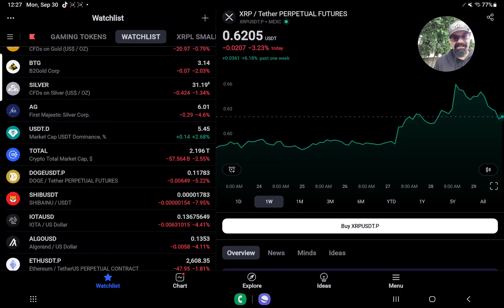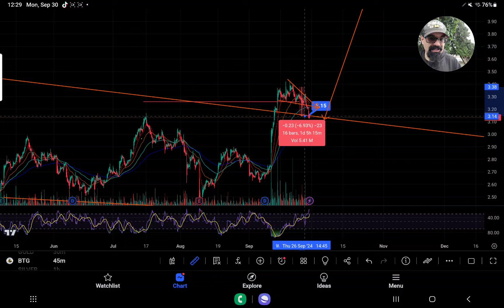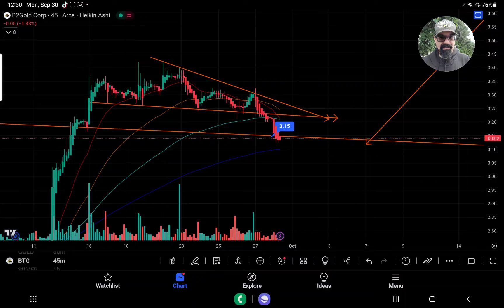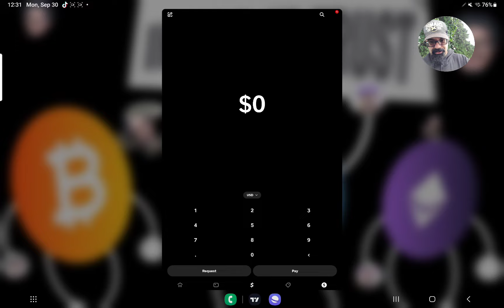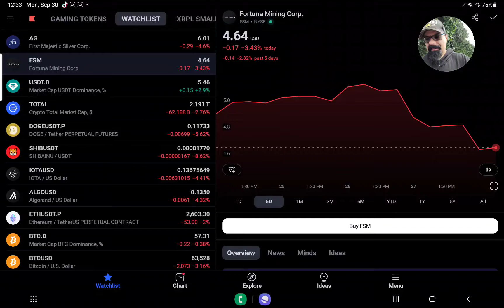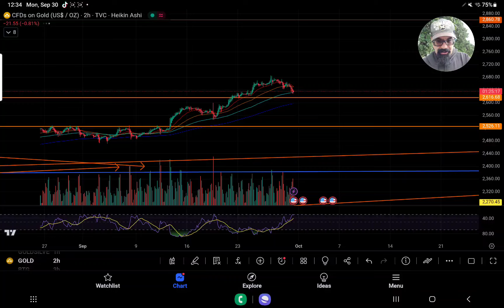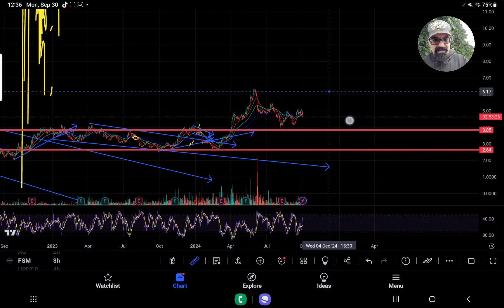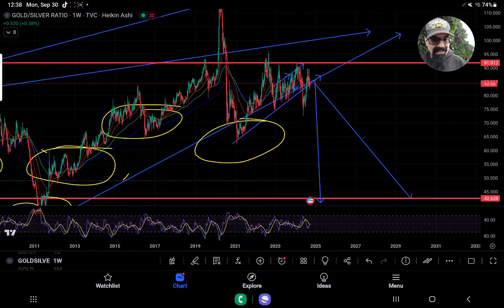B2GOLD RETRACES TO BUY ZONE SHOULD YOU BUY TODAY? FSM AG PRESENT OPPURTUNITY GOLD SILVER 🔥🚀 BUY